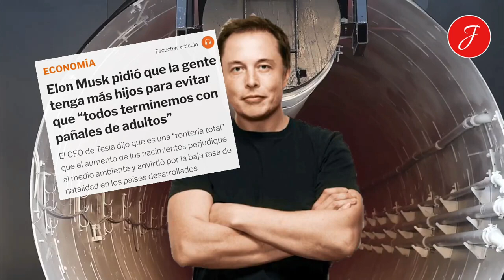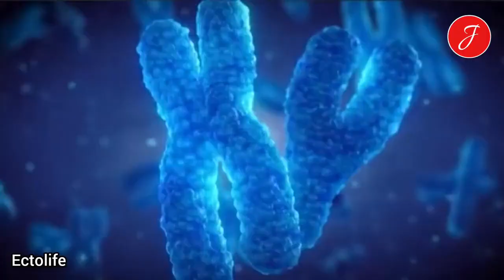La granja de úteros artificiales para fabricar bebes que promete cambiarlo tood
No, no es una película distópica de ciencia-ficción: el proyecto Ectolife es un centro de úteros artificiales ideado por un biotecnólogo que planea incubar embriones en cápsulas de crecimiento transparentes.Según el científico berlinés detrás de la fábrica artificial de bebés, cada edificio podría incubar unos 30.000 embriones al año.